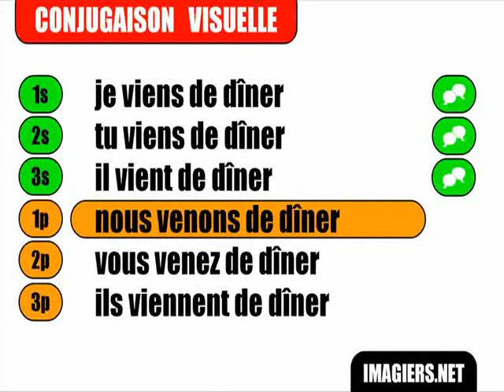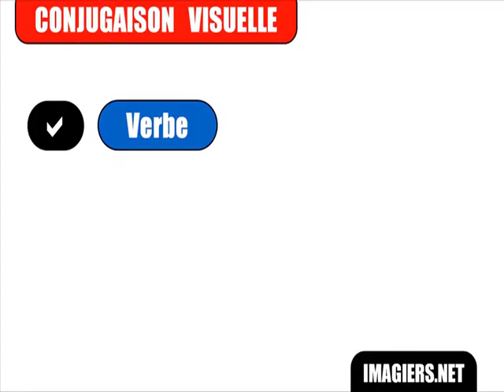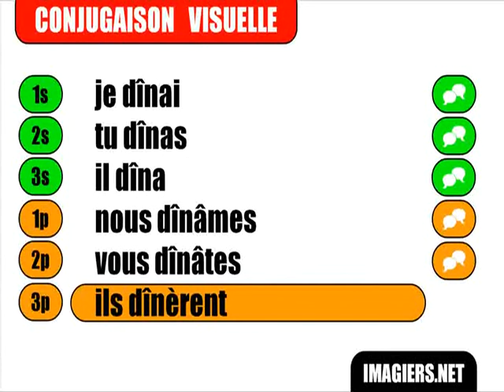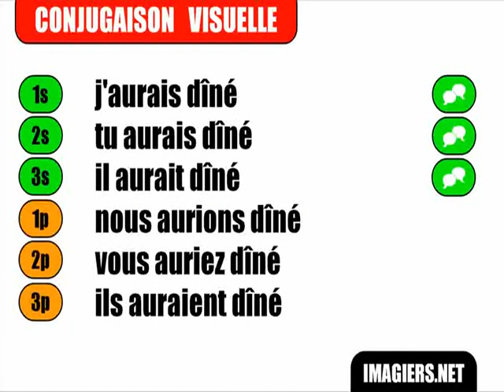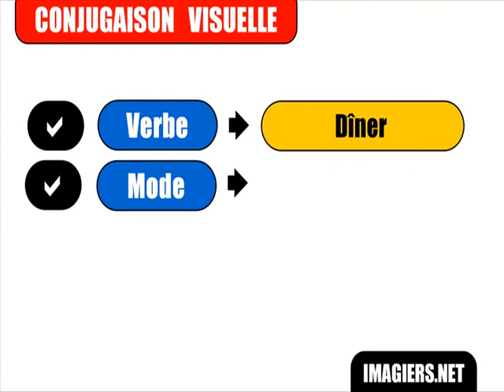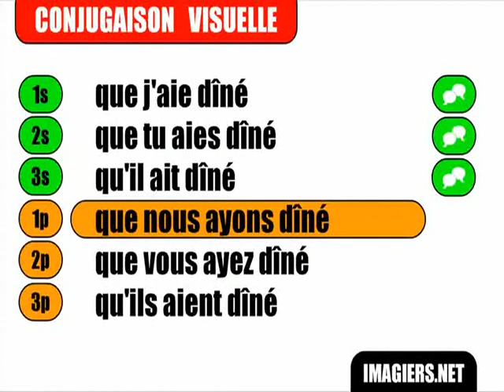[Aprender el francés] [Conjugación] Dîner